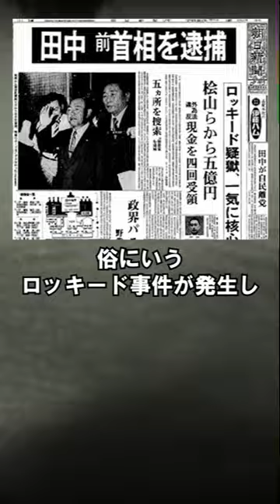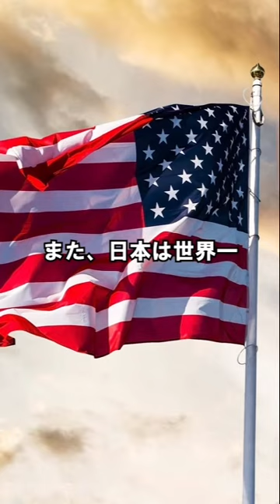アメリカに消された政治家3選！【田中角栄、橋本龍太郎、中川昭一】